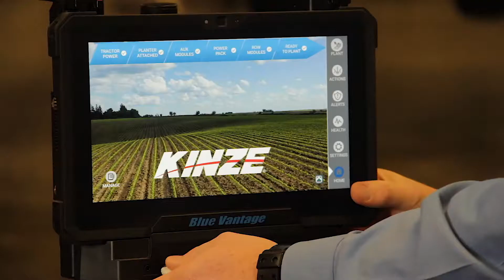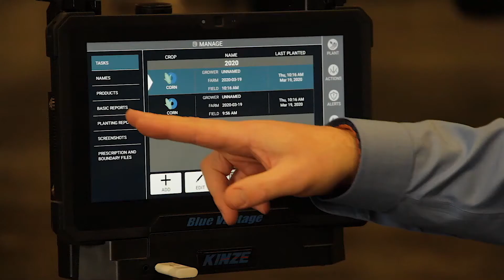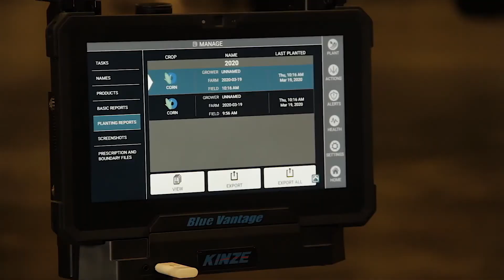Blue Vantage Экспорт данных RUS 0222